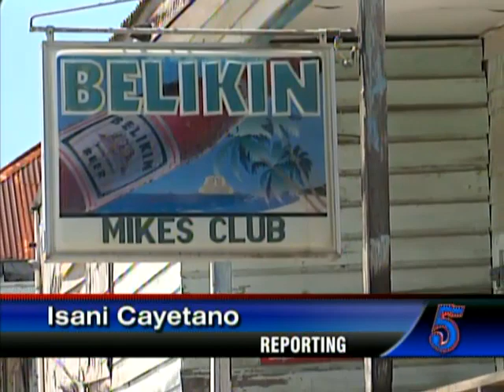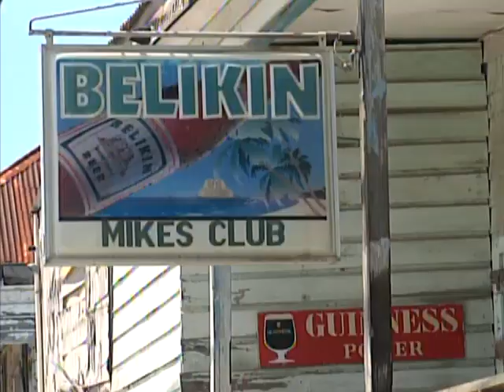Darrington Lauriano killed inside Mike's Club